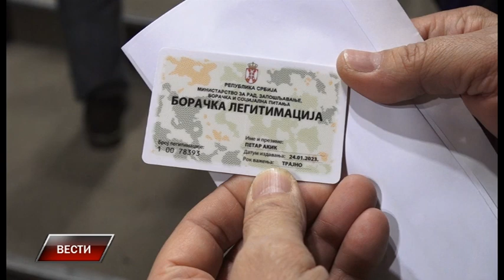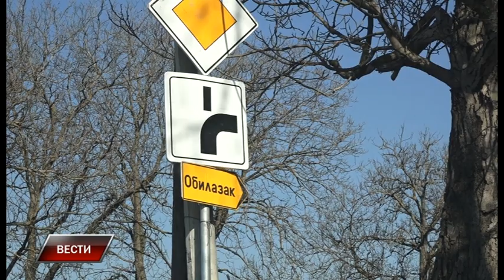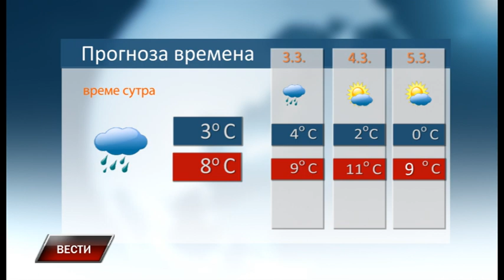Vesti 2 3 2023